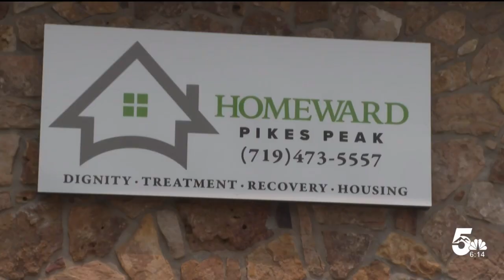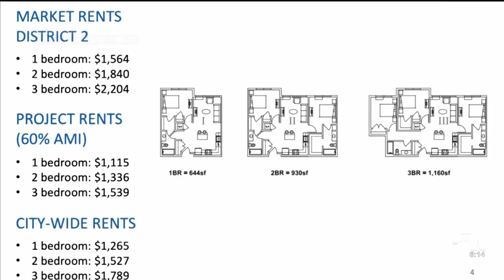New affordable housing project in the works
Today springs city council gave tentative approval to the use of housing revenue bonds to build a new affordable apartment complex on the northeast side of town. The complex would be geared toward dual-income families. News5's Devan Karp spoke with the city and a nonprofit to see how much this is going to help people in our city.